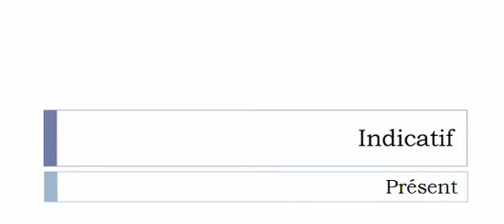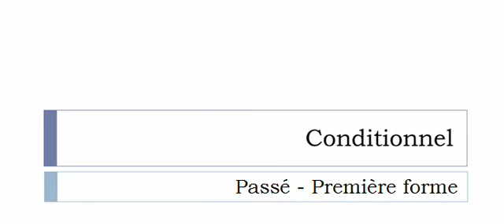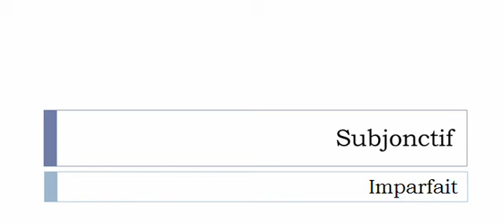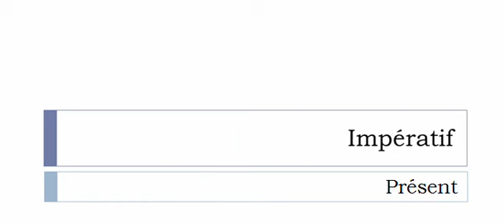Conjugaison visuelle # Verbe = Gargouiller =